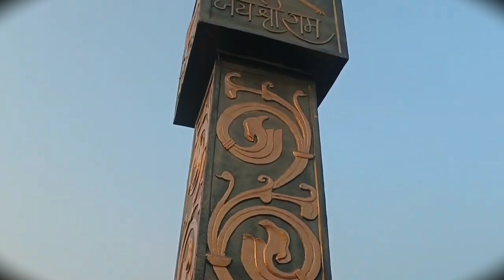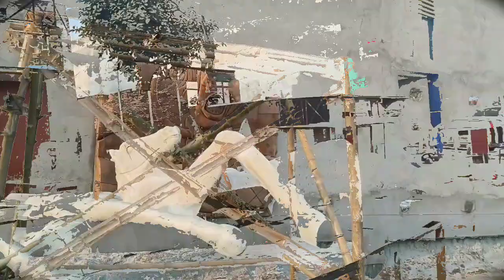उदघाटन के लिए सजी आयोध्याAyodhya